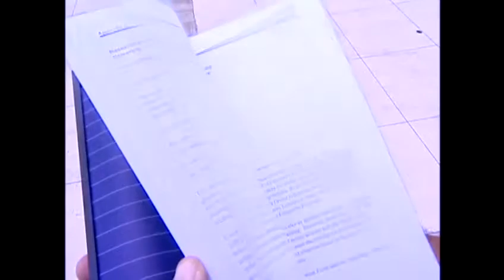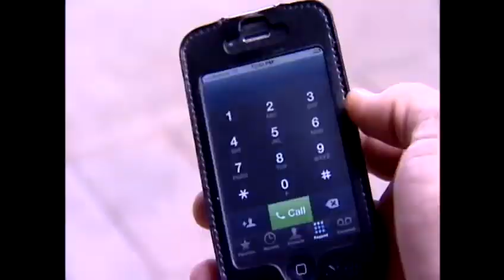Special funds audit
Too many special and revolving funds and not enough oversight. That's the conclusion of a state auditor's report that looked at how state finances are controlled. For news you need to know,